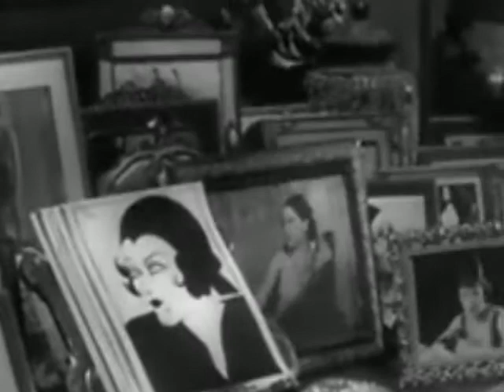The Golden Days (of Hollywood) Are Over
A video collab. between myself and my mom (alittlenluv).  Basically a look at the wonderful actresses that defined the 'Golden Age' of Hollywood in the late 1920's and 1930's.

Song: The Golden Days Are Over by Cliff Richard  ... (mom's favorite singer).

Featured Starletts in order of appearance:
Gloria Swanson (3/27/1899-4/4/1983) in Sunset Boulevard '50
Vivian Leigh (11/5/1913-7/7/1967) in Gone with the Wind '39
Carole Lombard (10/6/1908-1/16/1942) in My Man Godfrey '36
Janet Gaynor (10/6/1906-9/14/1984) in A Star is Born '37
Joan Crawford (3/23/1905-5/10/1977) in Mannequin '37
Olivia de Havilland (7/1/1916-Present) in Captain Blood '35
Phyllis Povah (7/21/1893-8/7/1975), Paulette Goddard (6/3/1910-4/23/1990), Mary Boland (1/28/1880-6/23/1965), Norma Shearer (8/10/1902-6/12/1983), and Joan Fontain (10/22/1917-Present) in The Women '39
Irene Dunne (12/20/1898-9/4/1990) in Love Affair '39
Myrna Loy (8/2/1905-12/14/1993) inToo Hot to Handle '38
Jean Harlow (3/3/1911-6/7/1937) in Wife vs. Secretary '36
Judy Garland (6/10/1922-6/20/1969) in The Wizard of Oz '39
Janet Gaynor in A Star is Born
Barbara Stanwyck (7/16/1907-1/20/1990)
Jean Aurthur (10/17/1900-6/19/1991) in Only Angels Have Wings '39
Katharine Hepburn (5/12/1907-6/29/2003) in Bringing Up Baby '38
Bette Davis (4/5/1908-10/6/1989) in The Girl from 10th Avenue '35
Maureen O'Hara (8/17/1920-Present) in The Hunchback of Notre Dame '39
Jane Wyatt (8/12/1910-10/20/2006) in Lost Horizon '37
Mae West (8/17/1893-11/22/1980)in She Done Him Wrong '33
Ginger Rodgers (7/16/1911-4/25/1995) in Top Hat '35
Billie Burke (8/7/1884-5/14/1970) in A Bill of Divorcement '32
Joan Bennett (2/27/1910-12/7/1990) in Little Women '33
Lucille Ball (8/6/1911-4/26/1989) in Stage Door '37
Greta Garbo (9/18/1905-4/15/1990) in Flesh and the Devil '26